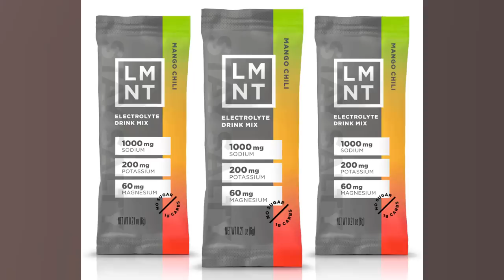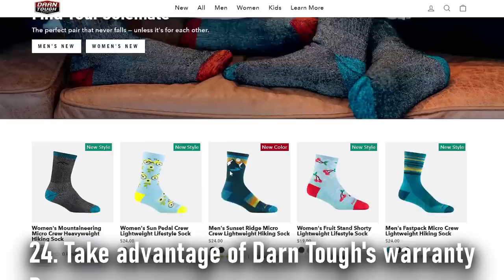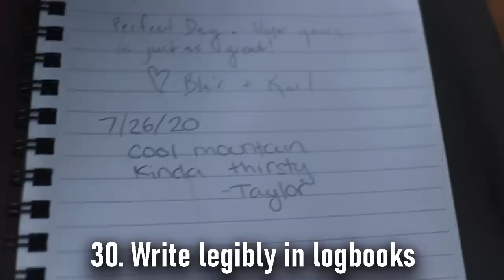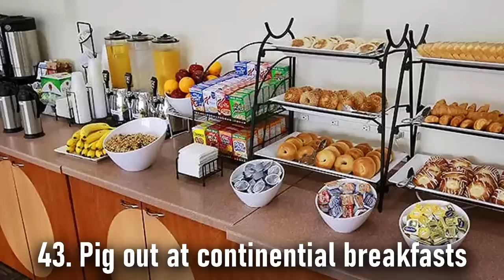100 Tips NOBODY tells you before your first Thru Hike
Thru hiking tips for your first thru hike.

ELECTRONICS 🔌
Power Bank